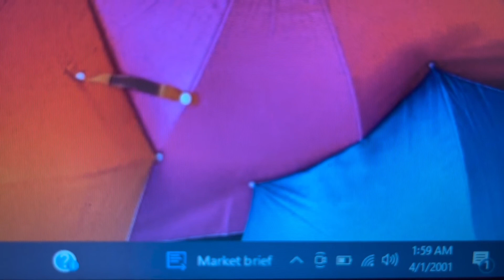Spring Ahead Automatic (4/1/2001)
Back On Sunday, April 1, 2001, (April Fools Day 2001) 1:59 AM EST Jumped To 3:00 AM EDT. And Also Lost An Hour Of Sleep.